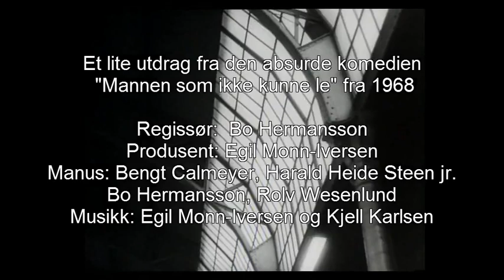"Mannen som ikke kunne le" 1968 - Bagasjeboks på Østbanen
Herlig absurd scene fra den norske komedien "Mannen som ikke kunne le" fra 1968 med Rolv Wesenlund i hovedrollen.

Regissør: Bo Hermansson
Produsent: Egil Monn-Iversen
Manus: Bengt Calmeyer, Harald Heide Steen jr., Bo Hermansson, Rolv Wesenlund
Medvirkende: Rolv Wesenlund, Birgitta Andersson, Harald Heide Steen jr., Thea Stabell, Wenche Myhre, Martin Ljung,
Musikk: Egil Monn-Iversen og Kjell Karlsen